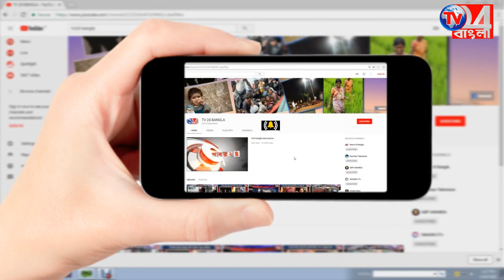মোবাইল চুরি করতে গিয়ে গণধোলাইয়ের স্বীকার দুই চোর 26.05.2018